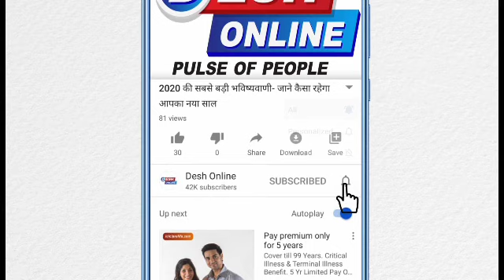जाने बादल फटने का रहस्य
बादल फटने का मतलब ये नहीं होता कि बादल के टुकड़े हो गए हों. मौसम Weather वैज्ञानिकों Scientist के अनुसार जब एक जगह पर अचानक एकसाथ भारी बारिश Rain हो जाए तो उसे बादल फटना कहते हैं. आप इसे ऐसे समझ सकते हैं कि अगर पानी से भरे किसी गुब्बारे को फोड़ दिया जाए तो सारा पानी एक ही जगह तेज़ी से नीचे गिरने लगता है.